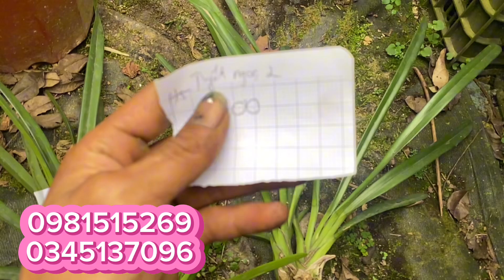| tách và chia sẻ lan kiếm mặt hoa đẹp | lan rừng 27/3 |